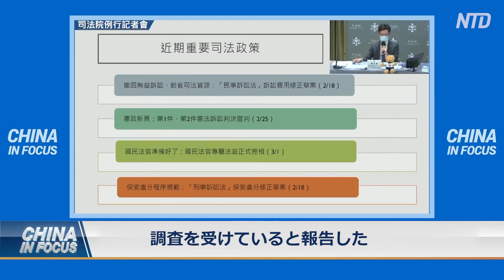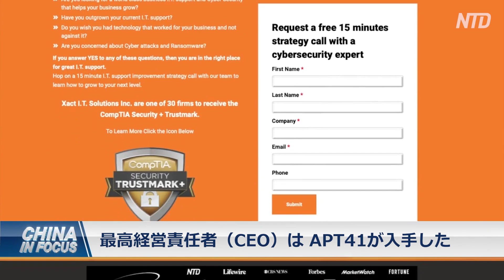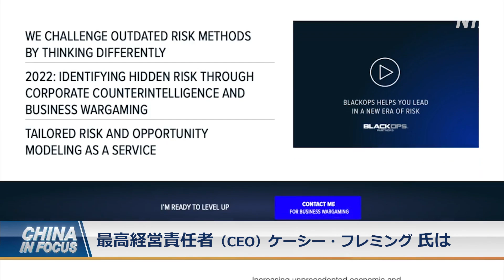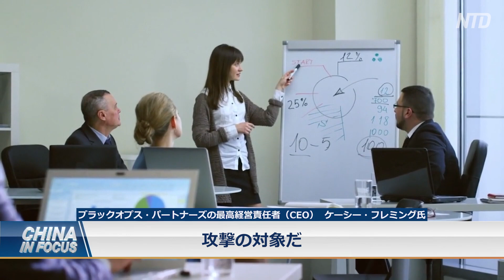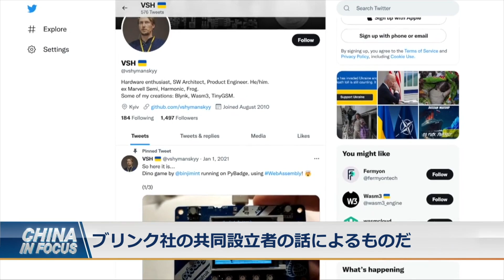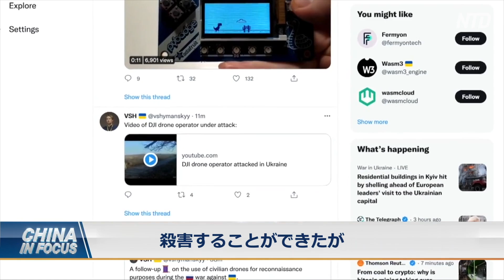NTD週刊英語ニュース 2022.03.19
00:06米国会議員団 HSBCに香港での方針転換を要請
01:02深圳市で都市封鎖企業も操業停止に
03:04台湾 中共の人材引き抜きや企業秘密盗用を批判
05:23中国人 ハッカー 集団 米政府系ネットワークに侵入
08:45米国企業  中国のドローンメーカーを除外"

預金種目：普通預金
口座番号：2158157
口座名義：ﾄｸﾋ)ｴﾎﾟｯｸﾒﾃﾞｨｱ